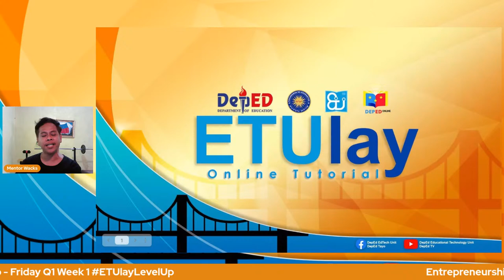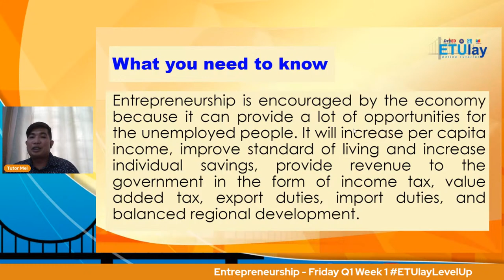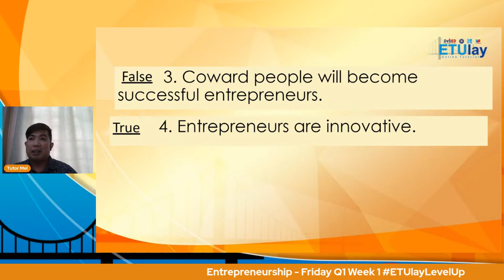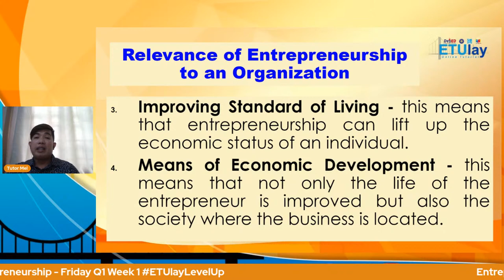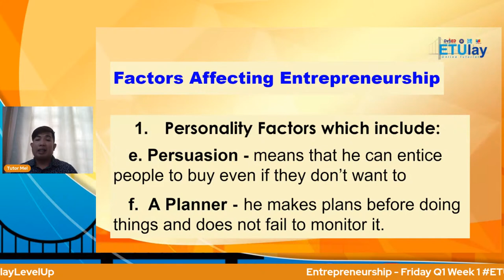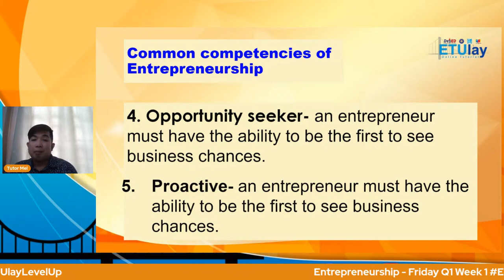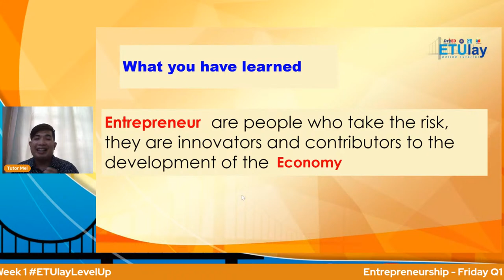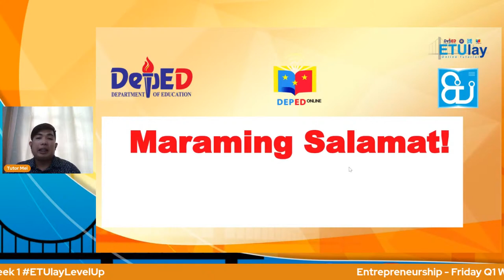Entrepreneurship - Friday Q1 Week 1